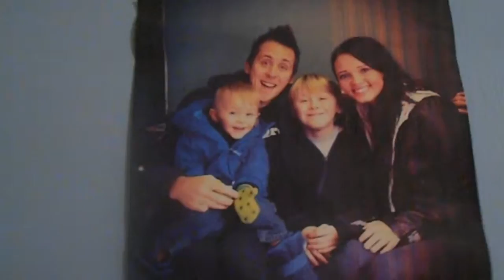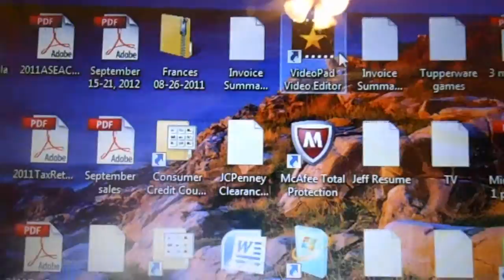Introductory vlog to my new channel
Just trying to make a good introductory video . hope you enjoyed it !